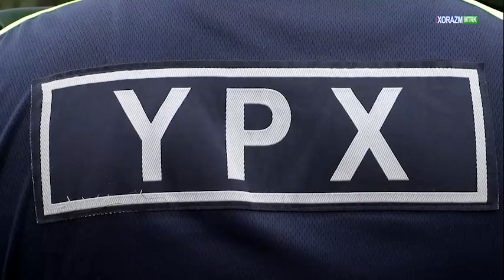"Jinoyat va adolat" ko'rsatuvi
©️ “Xorazm MTRK” telekanali